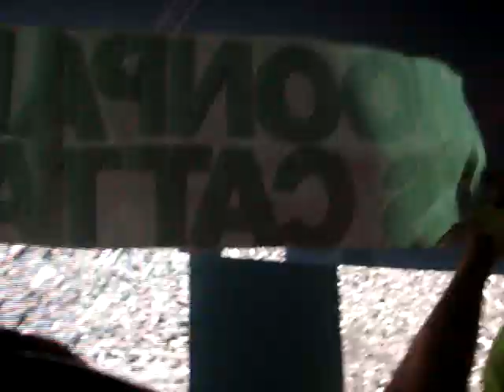Hernan Cattaneo @ Moonpark XXVI (16-03-2013) - Parte 3